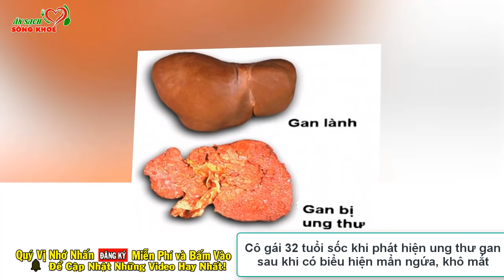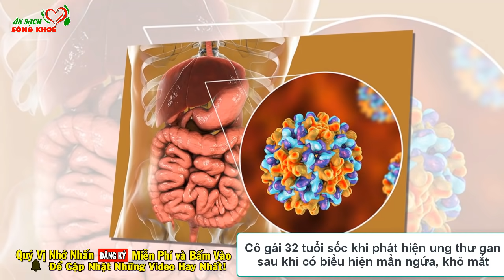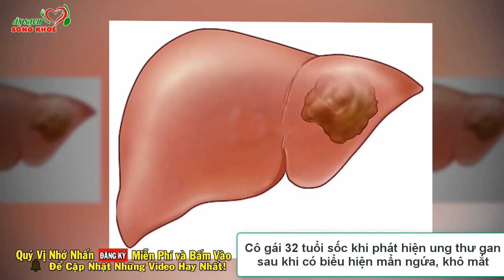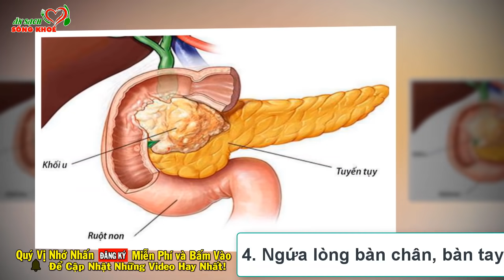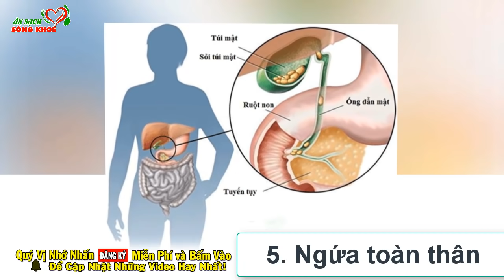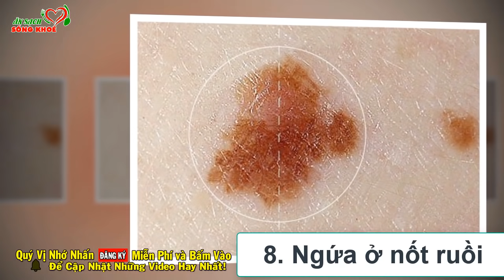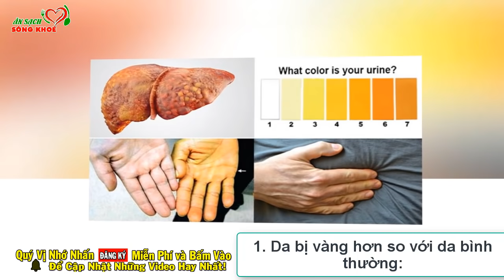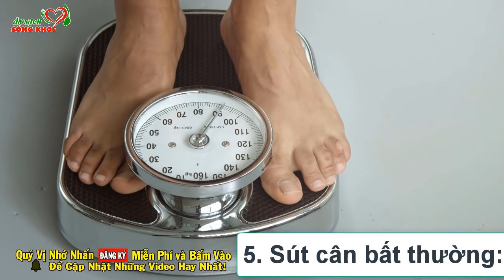NẾU Thấy NGỨA 9 Chỗ Này Cẩn Thận Kẻo UT, GAN THẬN Đang Kêu Cứu, Biết Đi Khám Ngay Còn Kịp